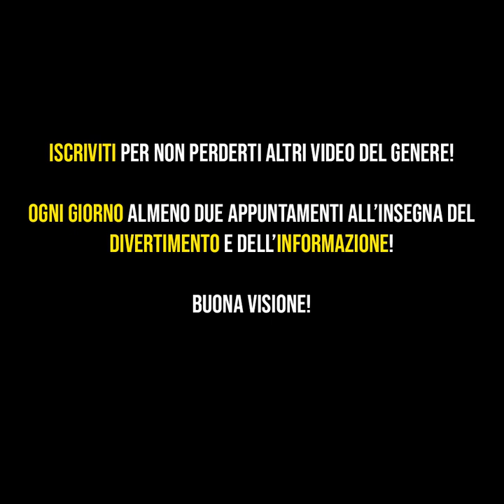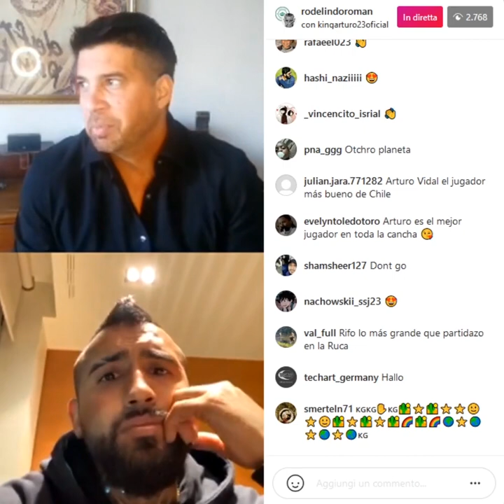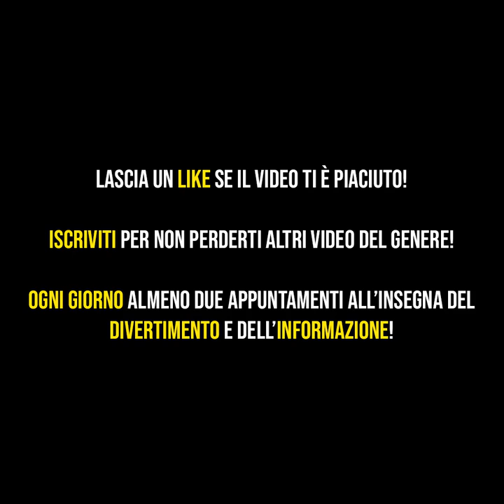[SUB ITA] Vidal: "Il migliore del mondo? Zero dubbi" + Pirlo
Vidal diretta instagram del 21 maggio 2020.

Arturo Vidal in diretta instagram risponde alla domanda sul miglior giocatore del mondo e parla, inoltre, dei suoi compagni più forti ai tempi di Bayern e Juve.